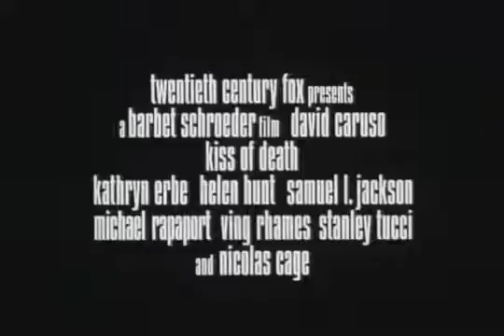1995 - Kiss Of Death / O Beijo Da Morte